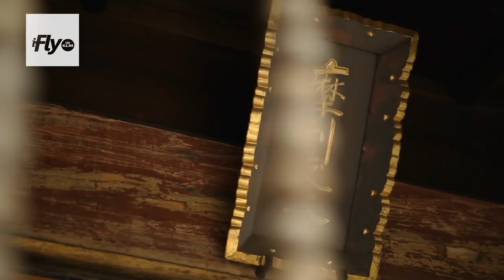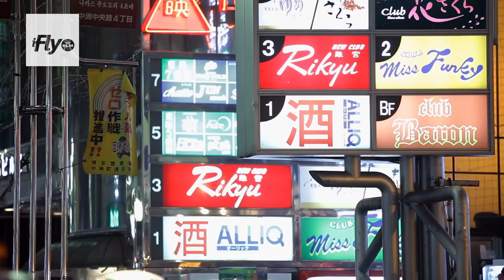iFly TV: Discover Fukuoka, Japan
The Japanese call it the real Japan. In Fukuoka, located on the island of Kyushu, you can enjoy fresh fish, historic and modern architecture, and dozens of shopping streets. Fukuoka has the unique charm of a large city like Tokyo without the stress. Take some time to discover Fukuoka and its beautiful surroundings with Nick Szasz.